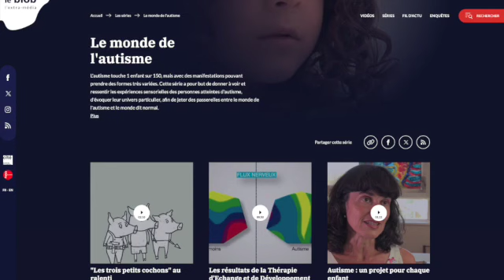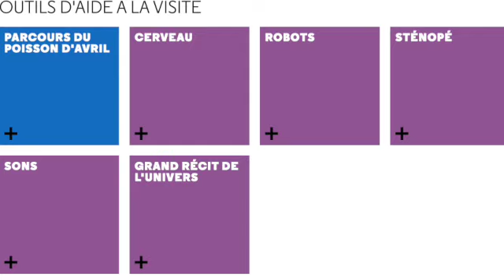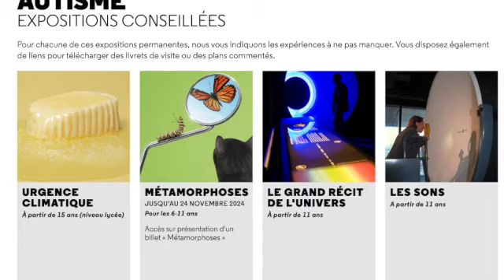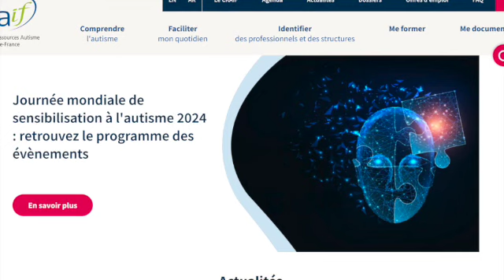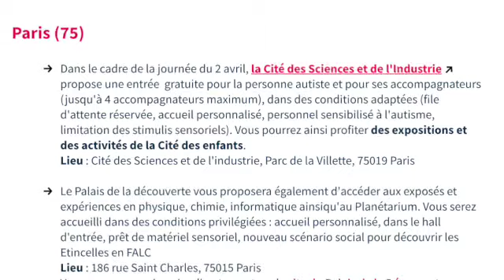JOURNEE MONDIALE DE SENSIBILISATION A L'AUTISME - # A la Cité des sciences à Paris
PAULINE SULAK - La Cité des sciences et de l’industrie vous donne rendez-vous pour la 3e édition de la journée mondiale de sensibilisation à l’autisme.
Au programme :
Journée spéciale pour les familles : samedi 30 mars 2024
Journée découverte pour les relais : vendredi 5 avril 2024
Activités pour des groupes : du 3 au 12 avril 2024